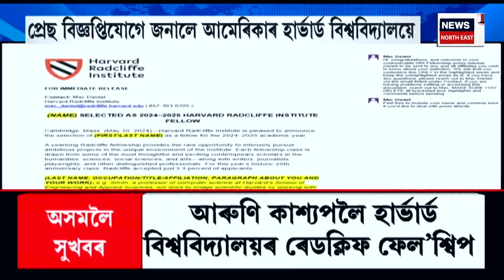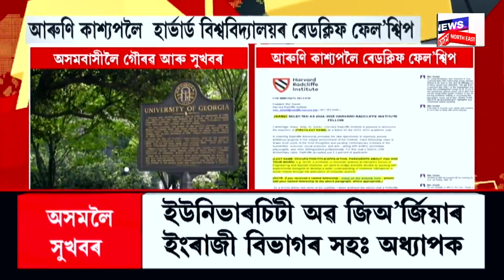FINAL REPORT | আৰুণি কাশ্যপলৈ আগবঢ়োৱা হৈছে হাৰ্ভাৰ্ড বিশ্ববিদ্যালয়ৰ ৰেডক্লিফ ফেল’শ্বিপ